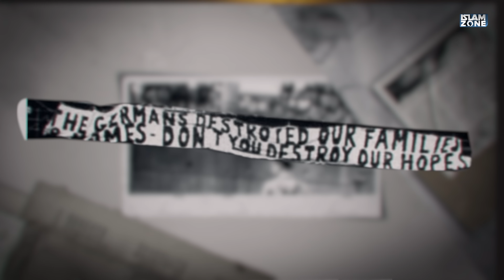ফিলিস্তিনের আর্তনাদ । ISLAM ZONE | GAZA | FREE PALESTINE | ISRAEL